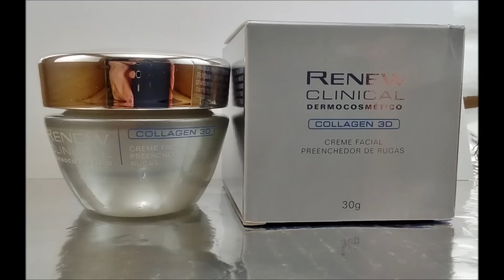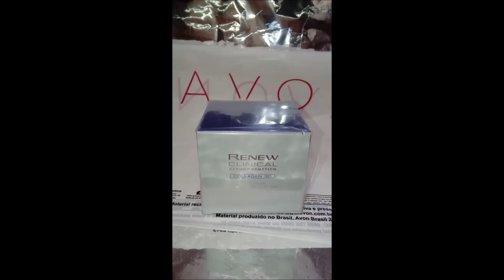Avon Renew Clinical Collagen 3D | Novo Avon Renew Clinical Collagen 3D Preenchedor de Rugas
Confira o Lançamento da Avon Renew Clinical Collagen 3D a pronta entrega na loja envio rápido e garantido.

Sucesso!!!